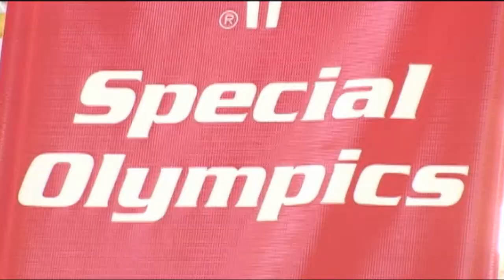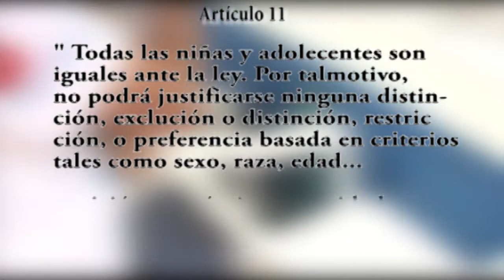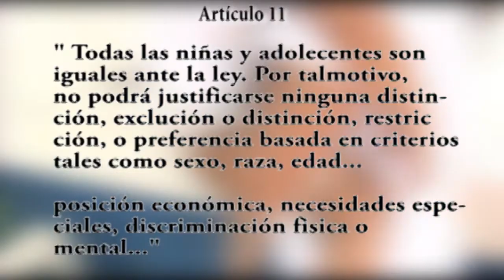Reportaje discriminacion hacia los niños con discapacidad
Un reportaje realizado por Lorena Mejivar  para la revista
matutina Hola El Salvador Canal 12